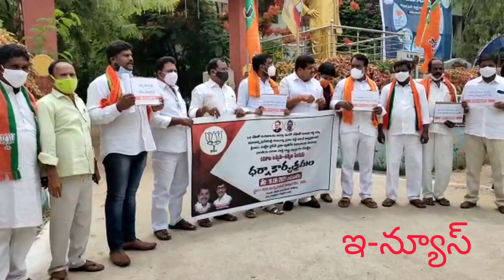ఇంటి,చెత్త పై పన్ను రద్దు చేయాలంటూ మున్సిపల్ ధర్నా.బిజెపి నేతలు గుడిసి దేవానంద్, వజ్ర భాస్కర్ రెడ్డి